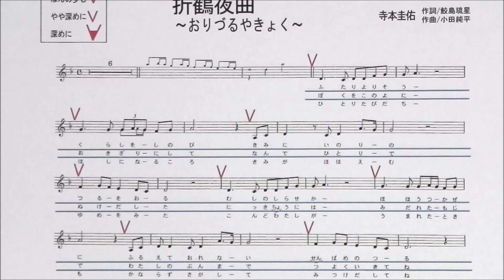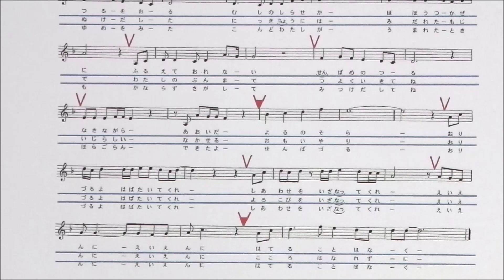「折鶴夜曲～おりづるやきょく～」しげちゃんの歌唱レッスン講座 / 寺本圭佑・令和4年9月発売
営業時間　12:00～17:00
　　　　　　　　　　　　　　19:30～22:30